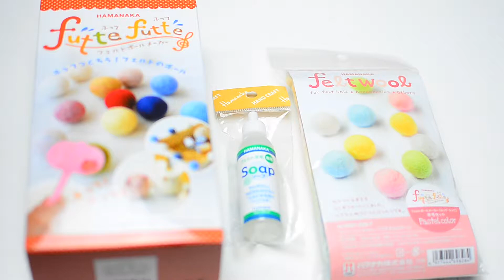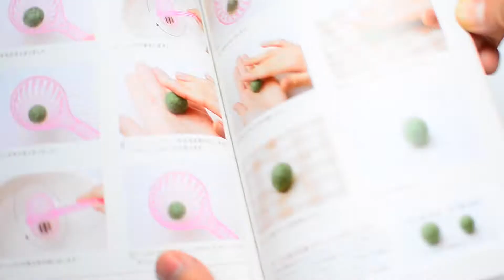How to Make Felt Balls: Wet Felting Tutorial using Hamanaka Futte Futte Kit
In this video, I show you how to make wool felt balls using a Futte Futte kit by Hamanaka. picked up this Futte Futte wet felting kit by Hamanaka at my local Joyful Honda store. It includes a basket that you can use to shake a mass of wet wool roving to form a round ball. This was my first time trying wet felting and I enjoyed it!

Wet Felting vs Needle Felting
Wet felting involves soaking wool roving in hot water and a tiny bit of soap. Once the wool is wet you can mold it into whatever shape you desire.

Wet felting is a somewhat more involved process than needle felting, because you need hot water, soap, and a thermometer to measure the water temperature. The prep time may end up making this process more time consuming than needle felting. On the other hand, I found wet felting to be a bit easier than needle felting, particularly when using this futte futte kit.

If you only need one felt ball, I would choose needle felting over wet felting. However, if you plan to make a lot of felt balls for a craft garland or a caterpillar, I would recommend using the wet felting technique over regular needle felting.

Supplies Needed:
Futte Futte kit by Hamanaka (includes shaking basket and a small spoon)
Soap
Scale
Food Thermometer
Scissors
Felting Wool
Hot Water

In my next few videos, I will show you how to make cute baby animals using the futte futte balls I made in this kit!

FAQ:
What is Wet Felting?
Wet felting is a method used to create felt from wool and other animal fibres. Warm soapy water is applied to layers of wool placed at 90 degree angles to one another. Repeated agitation and compression causes the fibres to hook together into a single piece of fabric. Sheets of felt can then be cut, embroidered into and manipulated into whatever your design requires, or even act as a base to be needle felted into.

What supplies are needed?
Wool roving, soap, hot water, a tray, a large bowl, and tulle,

What is a resist?
A Resist is a barrier which keeps fibers from sticking together. A resist is commonly needed to make items such as purses or bowls, or anything else that will later become three dimensional. A resist can be made of cardboard, plastic, styrofoam, or any other firm material.